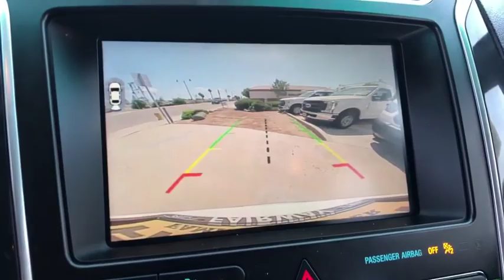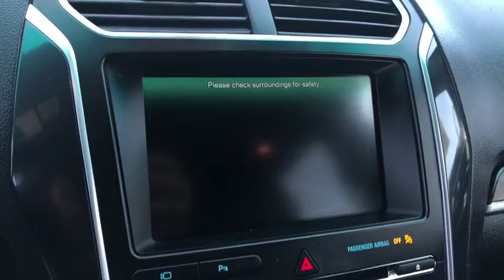2016 Ford EXPLORER Orange County, Placentia, Yorba Linda, Orange, Fullerton, CA 000P3887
White Used 2016 Ford EXPLORER available in Orange County, California at Fairway Ford. Servicing the Placentia, Yorba Linda, Orange, Fullerton, CA area.

Fairway Ford
1350 E Yorba Linda Blvd

RECON RO#I47211